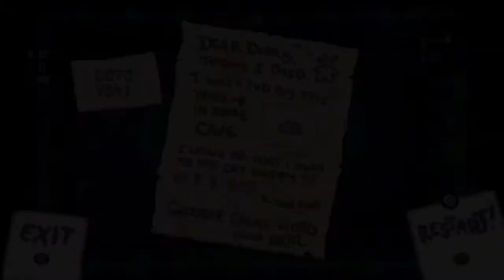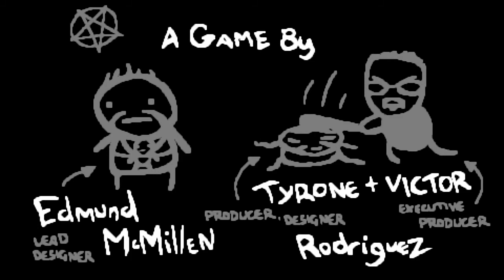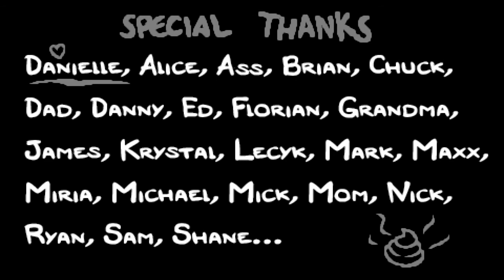The Binding of Isaac: Afterbirth - #06 [Scheiß Combo aber klappt es damit trotzdem] | Let´s Play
Hey Freunde,
LG euer Gaming Teddy